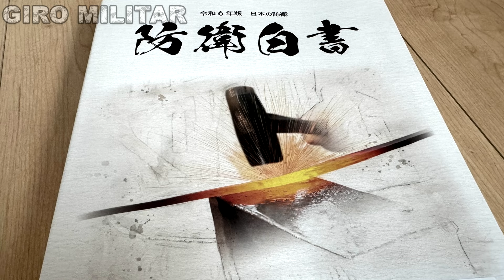URGENTE! China e Rússia respondem as ameaças; EUA com medo de permitir ataques na Rússia e mais